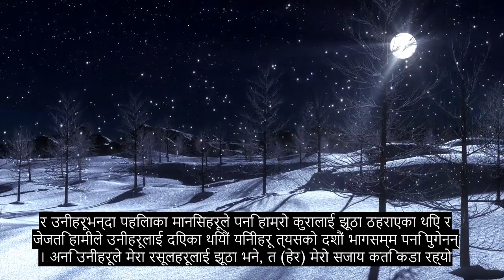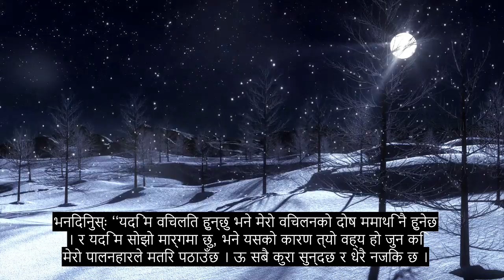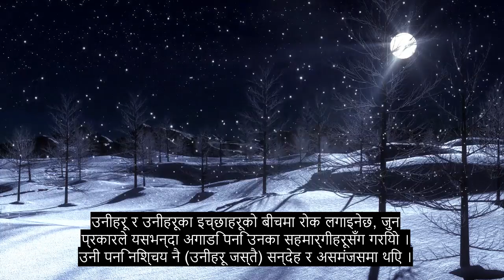अध्याय She 34 शेबा, उपचार कुरान पाठ, + ०+ भाषा उपशीर्षक